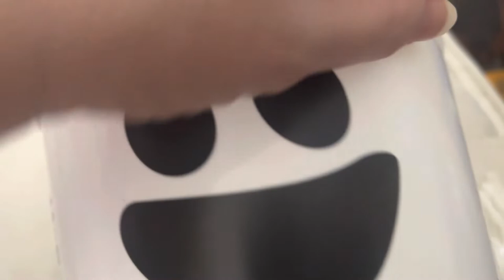ASMR Halloween Tapping and Scratching on Boo 👻 Bucket from McDonalds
Tapping and scratching on my new “Boo Bucket” from McDonald’s. I got the ghost bucket this time. I think they are so cute!